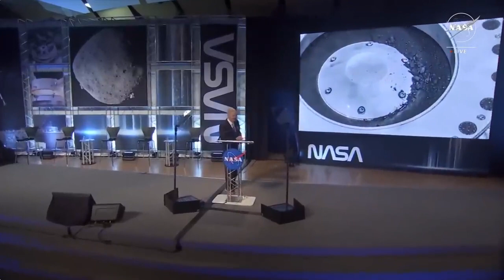1st Asteroid Sample is Rich in Carbon and Water, OSIRIS-REx team finds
That mission, OSIRIS-REx, delivered pieces of the 1,650-foot-wide (500 meters) Bennu to Earth late last month. NASA gave the world its first look at the sample today (Oct. 11) during a live webcast event, which also provided a rundown of the first analyses performed on the off-Earth material.